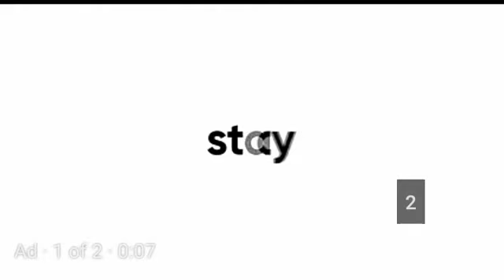Malwa block korala maan/ official video, latest Punjabi songs New punjabi song